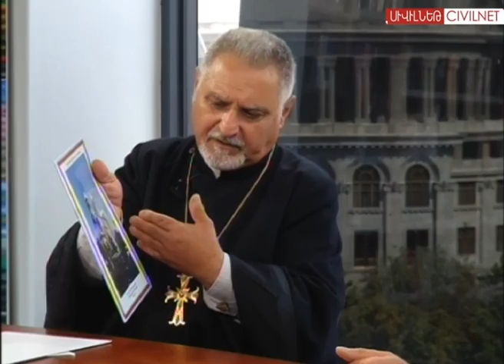Իրաք. նոսրացող հայություն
Հայ առաքելական եկեղեցու Բաղդադի հոգևոր հովիվ Նարեկ Ավագ քահանա Իշխանեանը պատմում է Իրաքի և Բաղդադի հայ համայնքի մասին: